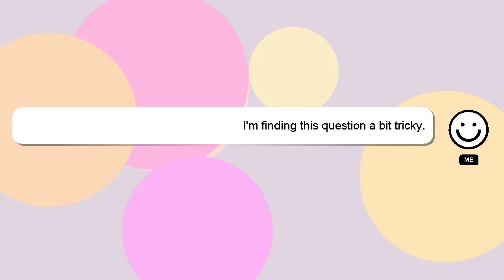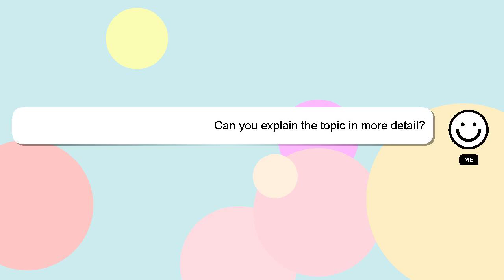How to drive actros automatic?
A brief introduction of myself, Hello, I am Delphi. Let me assist you in answering any questions you may have. - How to drive actros automatic?

I am available to answer your more detailed queries via comments or chat. Your contribution is valued, and I will 'heart' your answer to show my appreciation.

*2 What we are experimenting :*